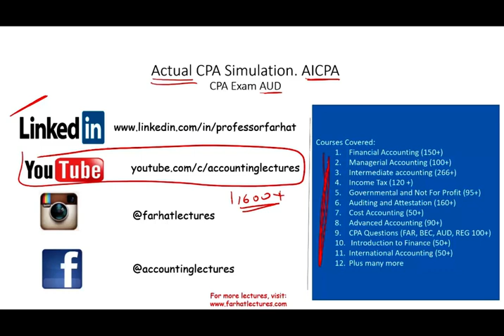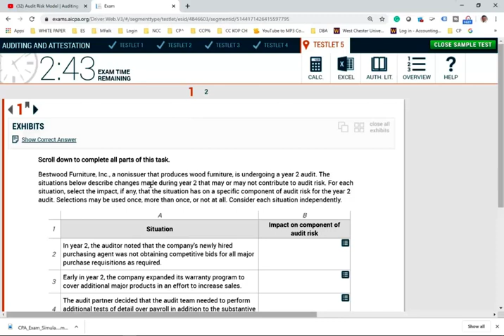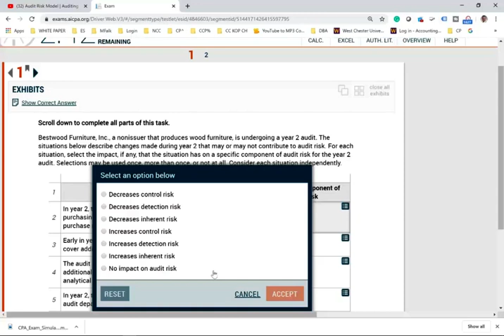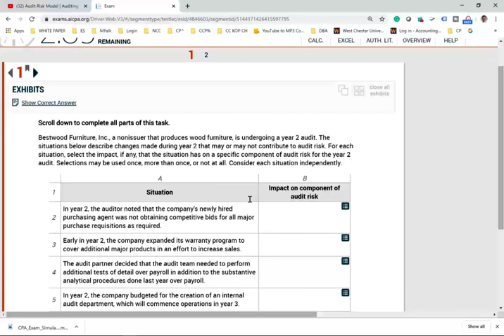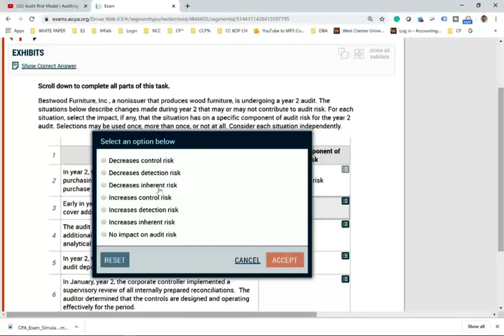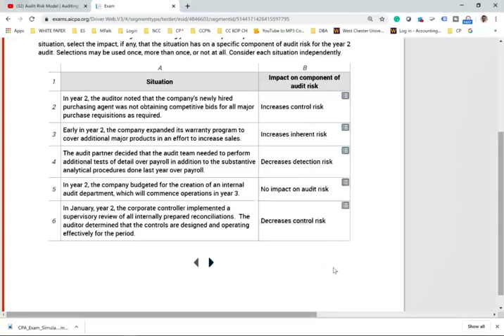AICPA Released CPA Simulations: Audit Risk Model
In this session, I cover how to answer AICPA released CPA simulation.  CPA Task-Based Simulations are scenario-based questions on the CPA Exam. CPA simulations are a type of questions on the CPA exam. Farhat Accounting lectures can help you prepare to answer CPA simulations on the exam day.